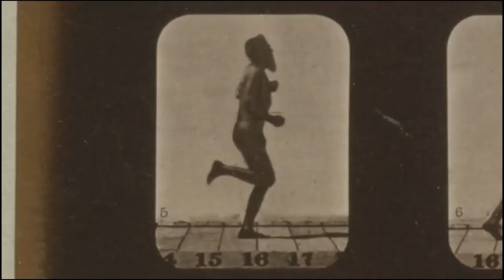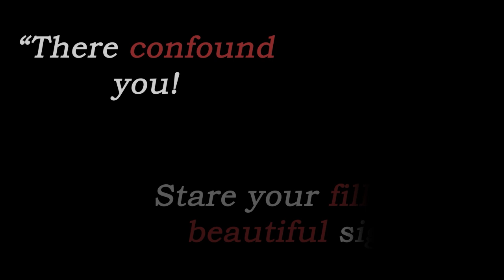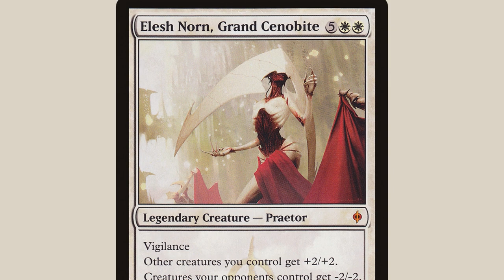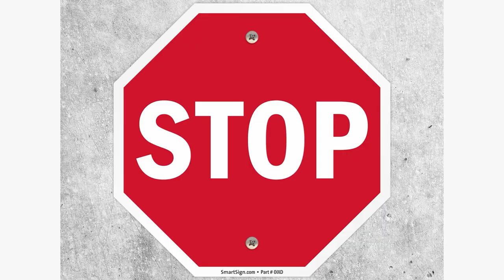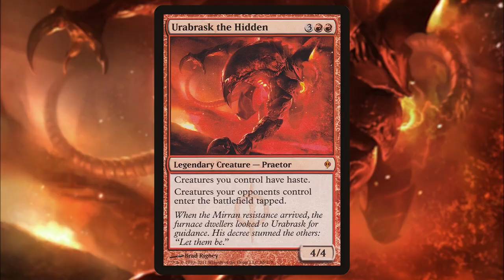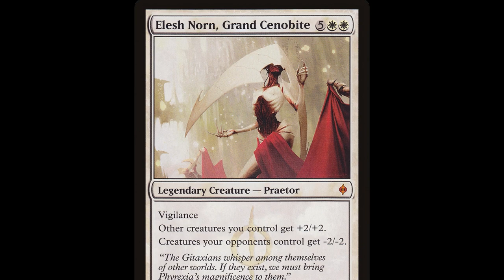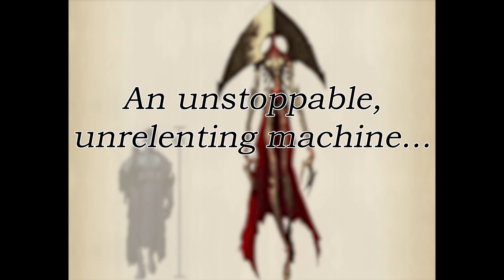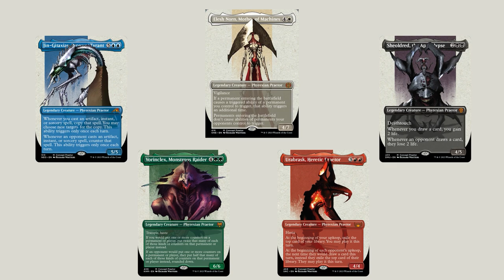The BODY HORROR of Phyrexia: All Will Be One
Body horror isn't new to Magic: the Gathering, but Phyrexia All Will Be One takes us back to the home of body horror. New Phyrexia is a study in body horror motifs and in this video, we'll discuss what draws us in, where it comes from, and what we can learn from it, all while studying some of the most well-known art in the game of Magic.  Plus, we'll uncover never-before-documented backstory for the Phyrexian Praetor Elesh Norn.
I need to thank Richard Whitters for making time for me in his busy schedule. He was not only kind and attentive but he gave thought-out, insightful answers.
I need to thank you as well for watching. I could not, I would not, make these videos if not for you. I hope you enjoy. I hope you learn.

[Body Horror - Junji Ito] Violin Concerto in D Major, Op. 61 - III. Rondo Allegro
[Elesh Norn - Igor Kieryluk] Fantasy and Fugue on the Theme B-A-C-H [Piano arr., S. 529]
[A Theory] Danse Macabre, Op. 40
[Interlude] Unus Ex Discipulis Meis
[Richard Whitters] Cello Suite No. 1 in G Major, BVW 1007
[Outro - P.S.] Alessandro Moreschi - 6. Mozart - Ave Verum

🎞 Chapters:
0:00 Intro
1:19 Body Horror
2:30 History
3:12 Ero Guro
4:20 Junji Ito
5:50 Elesh Norn
6:18 Igor Kieryluk
9:54 A Theory
13:00 Interlude
15:00 Richard Whitters
22:33 Outro
24:04 P.S.